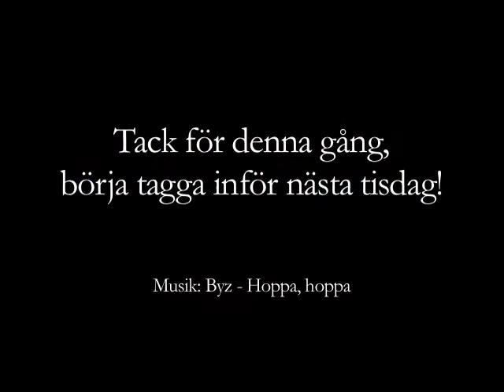West Coast Bockers, indoors training #2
Some clips from our second indoors training session on november 1st, 2011.

West Coast Bockers is a nonprofit organization founded in 2010 in Gothenburg, Sweden. Our aim is to spread the knowledge of bocking in Sweden and give people the opportunity to try the sport. We currently have 24 members and are constantly growing.